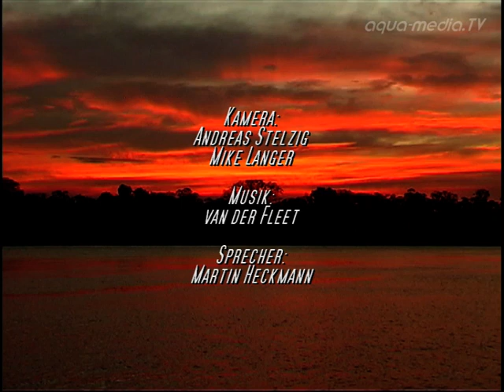Riesenwelse im Orinoco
Tief im Süden Venezuelas, in den menschenleeren Gebieten am oberen Orinoco, haben große Raubwelse ihr Revier. Manchmal gelingt der Fang eines solchen Riesen ...